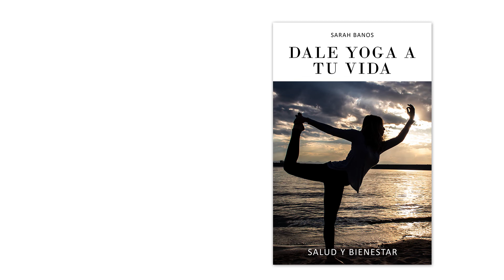Libro de Yoga | Dale Yoga A Tu Vida | por Sarah Banos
📖Libro de Dale Yoga A Tu Vida
Dale Yoga A Tu Vida por Sarah Banos es una lectura instructiva que anima a los principiantes y expertos a que practiquen yoga desde sus necesidades y habilidades personales. El yoga es una disciplina para todos, que brinda motivación física y mental; aquí encontrarás una guía básica y sencilla que te brindará las pautas para una vida llena de salud y bienestar.

La autora incluye, además, algunos ejercicios y consejos sencillos para que introduzcas el yoga a tu día a día de manera fácil, espontánea, y recibas así, todo lo que te haga sentir bien y te beneficie.
“El yoga nos enseña el camino hacia nuestro propio bienestar”
Compra directa del libro Amazon
Mi bello Namaste 🙏